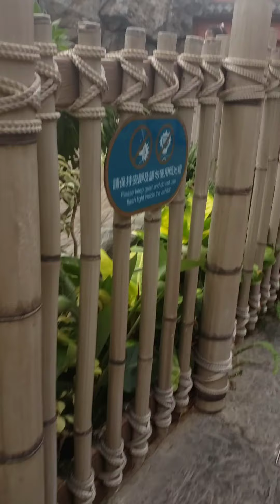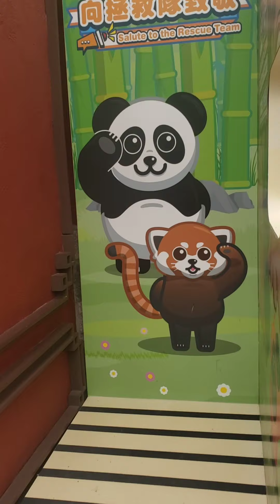Going To Ocean Park With My Mom!(Part 2)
-Going to see Pandas
-Seeing some cool fish